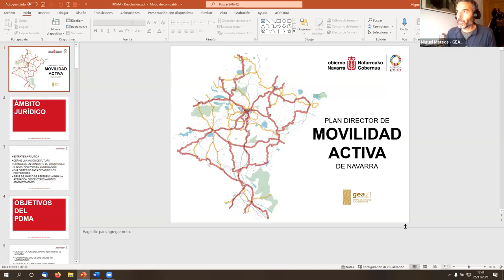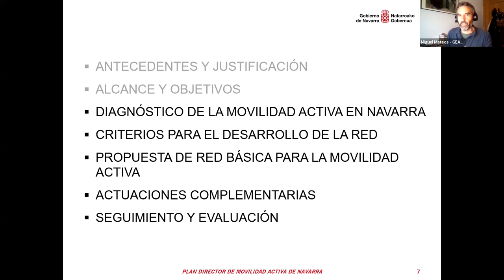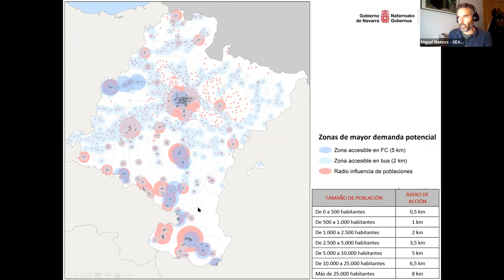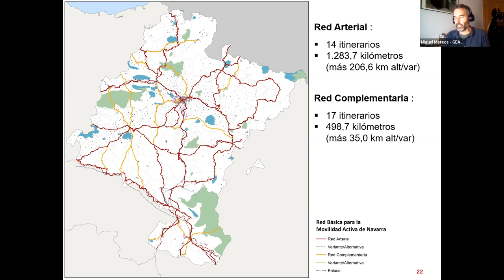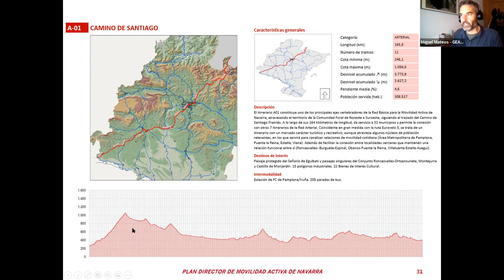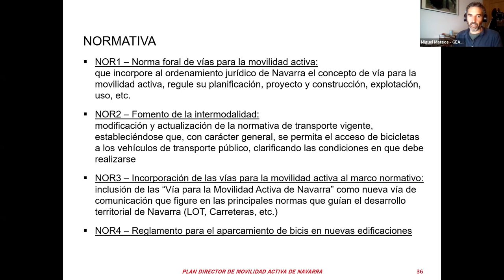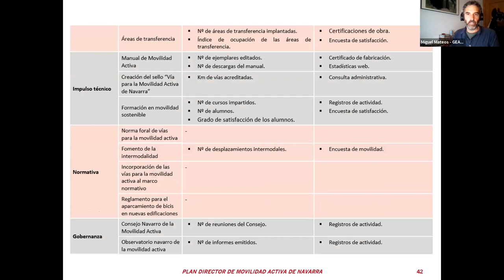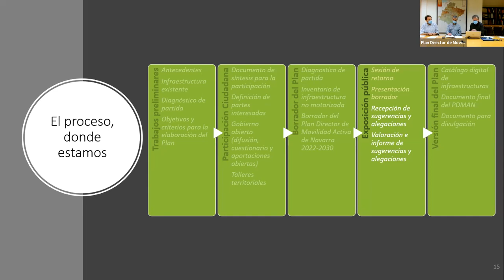Plan Director de Movilidad Activa de Navarra 2022-30: retorno del proceso de participación pública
Presentación del borrador del plan y los siguientes pasos del proceso